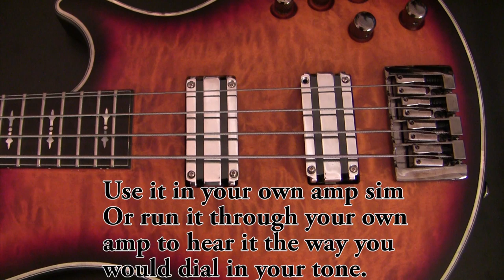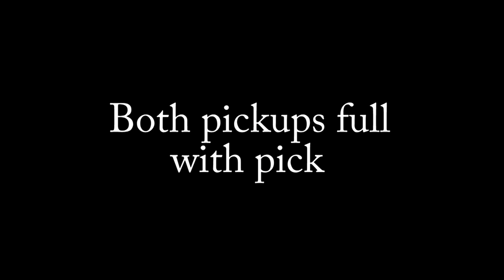Lace Pickups Bassbars Demo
Download the DI of all the demos in the video and try them in your own gear.

Lace pickups Bassbars demoed with solo bridge, neck and finger / pick playing